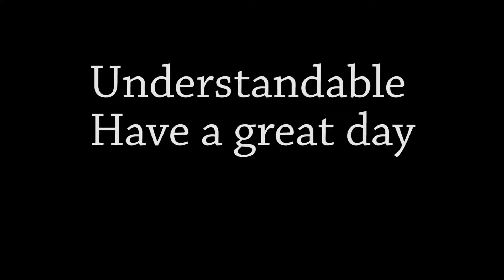Understandable Have a great day // Cardistry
S U B W A Y S   アイスクリーム